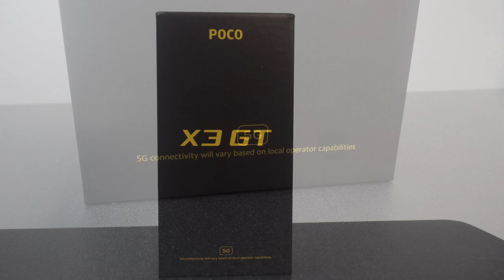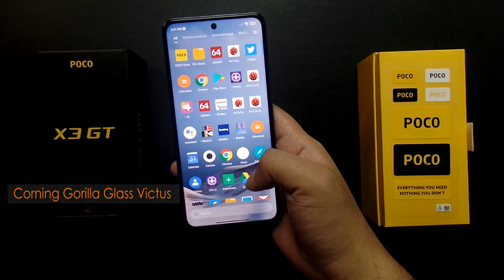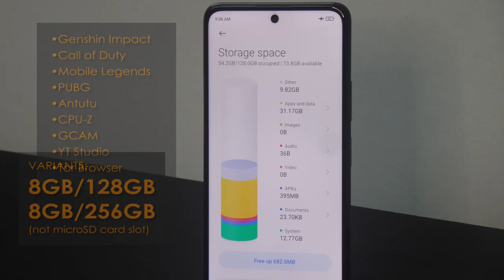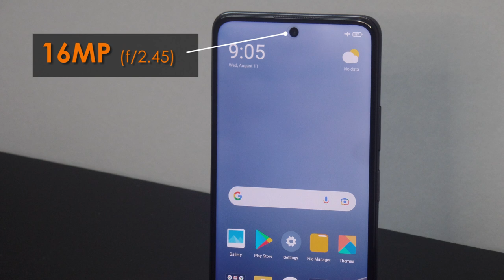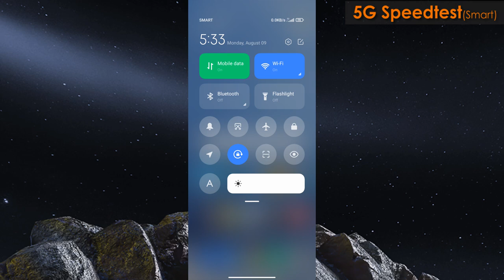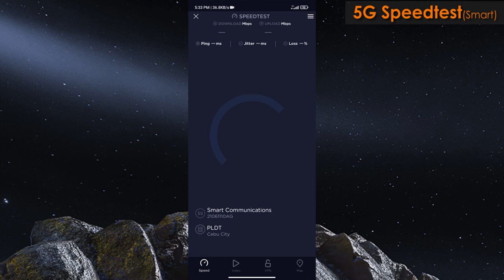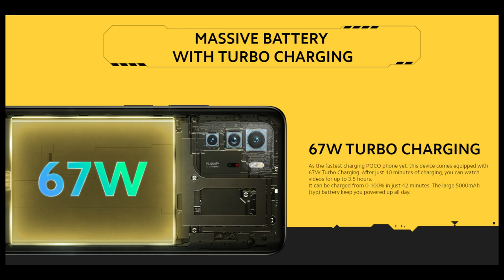Poco X3 GT - Quick Unboxing Review Philippines, 5G Speedtest, Flash Sale and more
Poco X3 GT - ⚡ Flash Sale w/ Voucher!💕 Quick Review, Unboxing and now Available in Philippines!